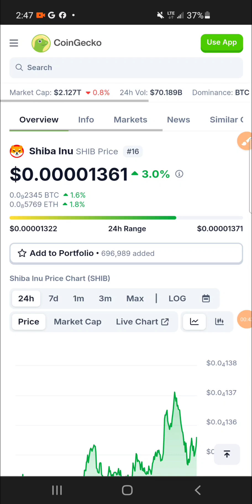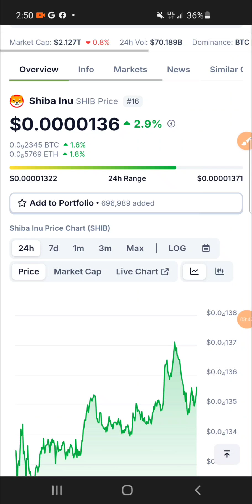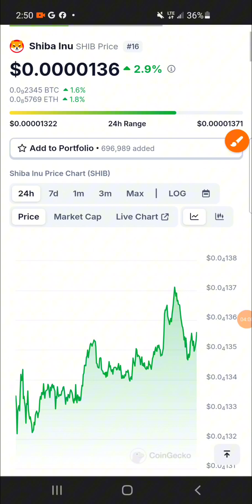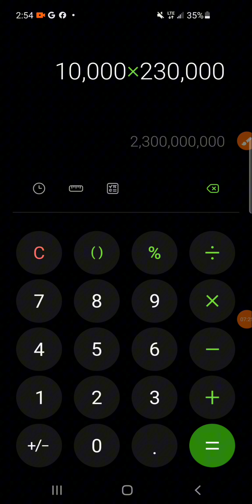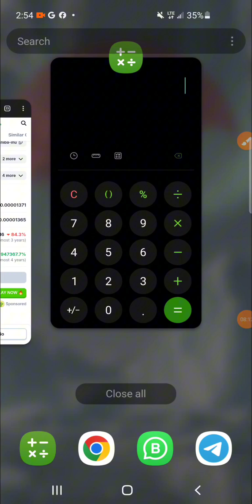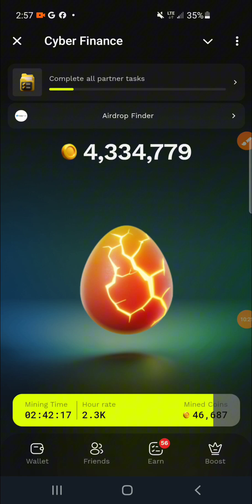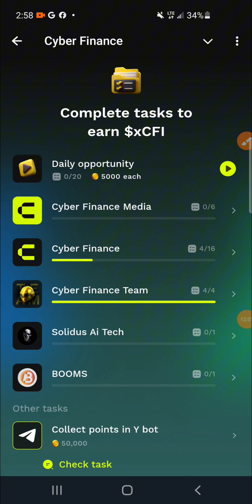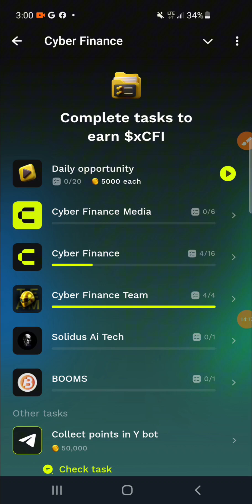7 crypto airdrops coins that will make you rich in 2025 | Hold and don't sell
7 crypto airdrop coins that will make you rich in 2025 | Hold and don't sell

👉 dogs:
(Already launched)